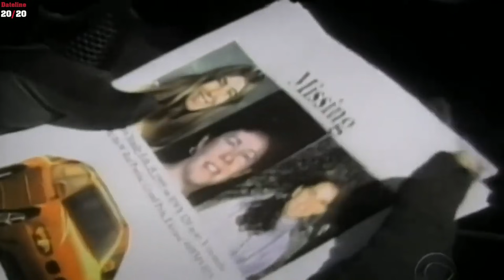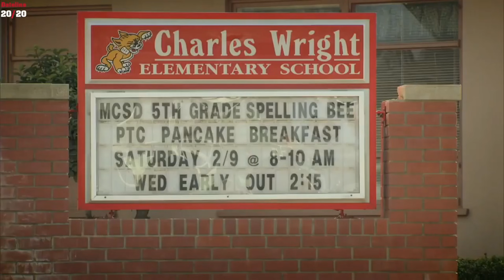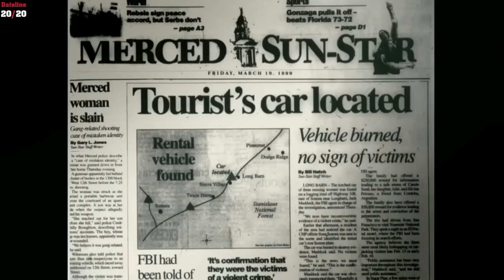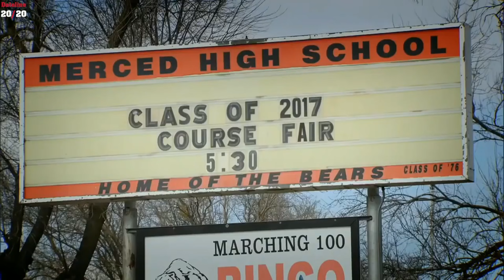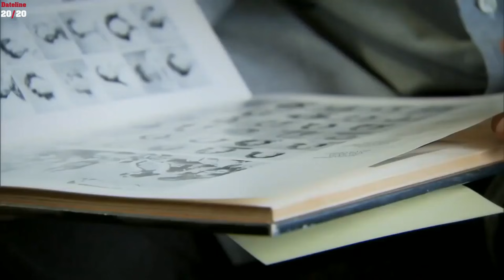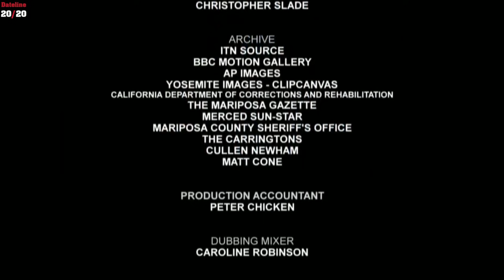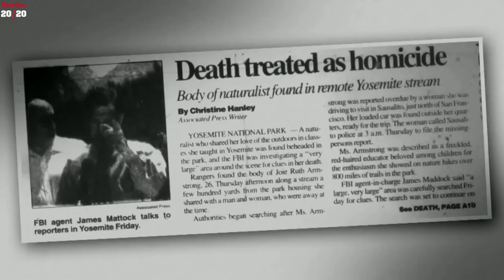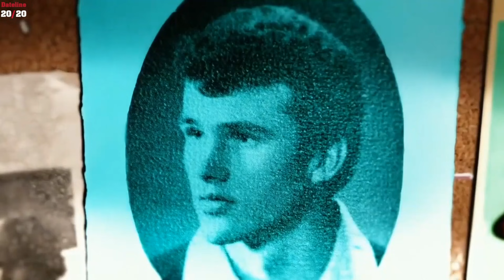Dateline 2020 Serial Killer Carey Stayner